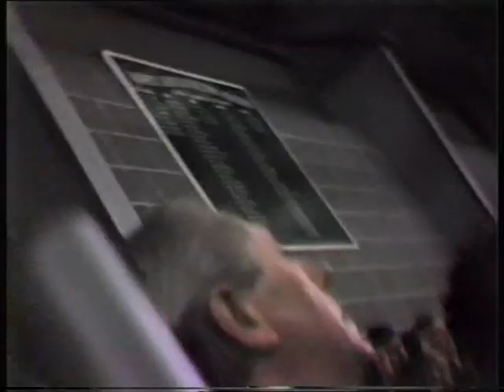1983 Tas Open Play